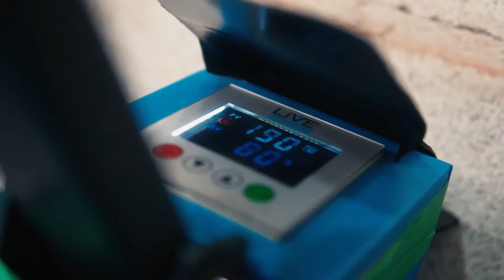Coldres velados Rhino - Produção artesanal.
Produção artesanal de coldres velados da Rhino.

Entre em contato e faça já o seu pedido!